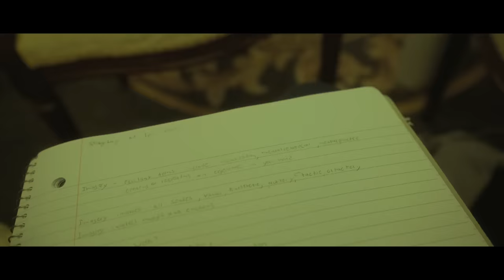Day In The Life Of My GUY Friend on SEMESTER AT SEA | VLOGMAS 2023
FOLLOW BRENNEN ON IG - @breadlee1212

💌 Are you in College? - Yes! I'm currently a sophomore studying abroad on Semester at Sea.
Caro